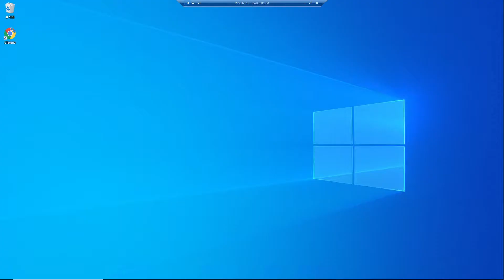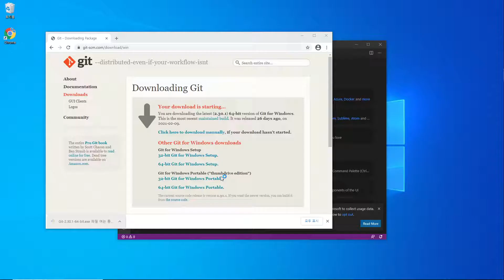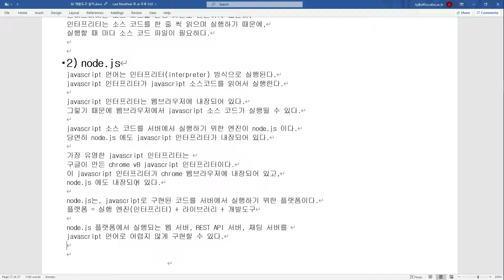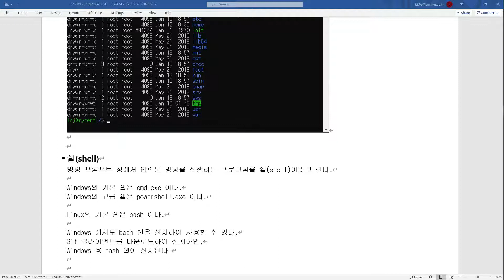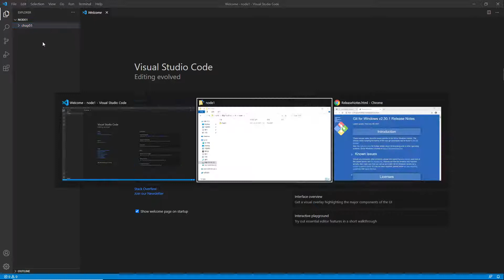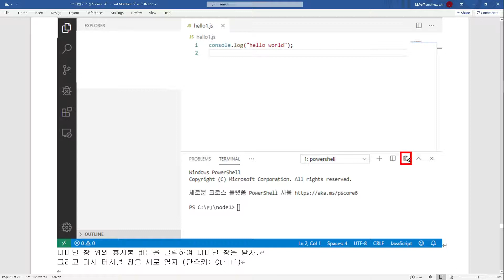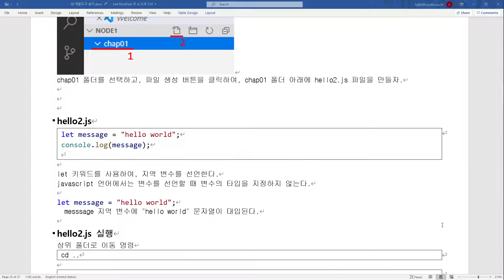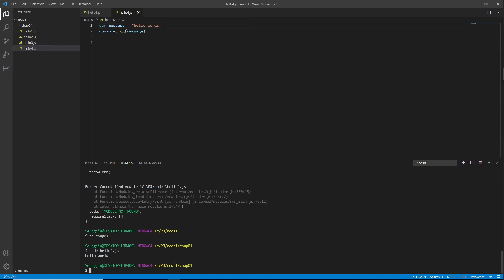프론트엔드개발 - 개발도구 설치